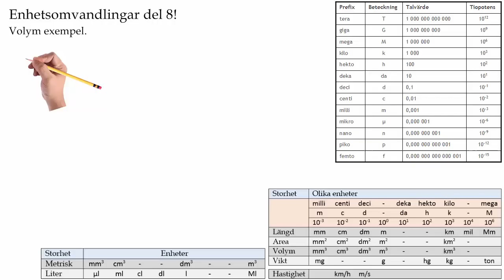Teknik 1 - Enhetsomvandlingar del 8: Volym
Enhetsomvandlingar